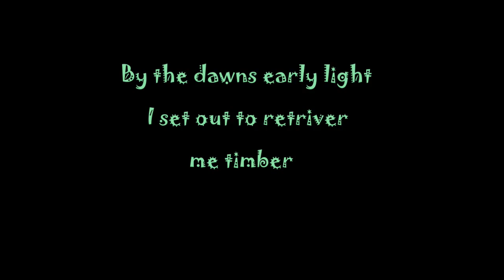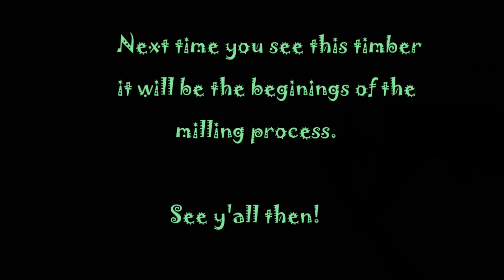shiver me timber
I had a small break i the weather in the morning before having to go to work so it was off to retrieve a piece of lumber I've been working on.
I finally got it cut into manageable pieces and was able to get all of them into my trusty Gheenoe and headed back for home.
The lumber will be milled down and will be used in my art projects and made into picture frames for my art prints.